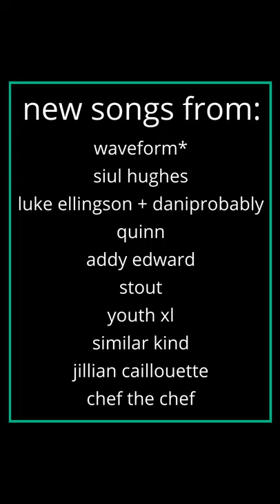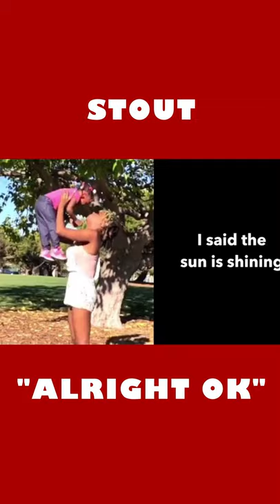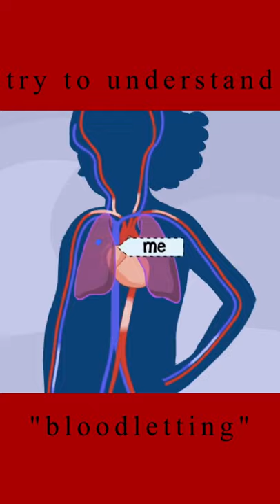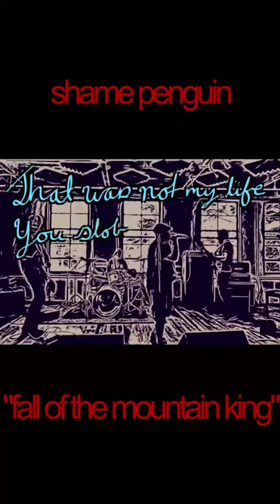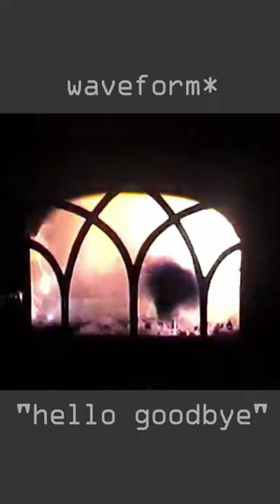Connecticut Music (8/25 - 9/21/2020): Waveform*, Siul Hughes, Quinn, Youth XL, Addy Edward, & more!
waveform* - “tell you”
siul hughes – “where the heart is”
luke ellingson – “prepared to be bored” feat. daniprobably
quinn – “bb”
addy edward – “playing dead”
stout – “alright ok”
youth xl – “text your friends”
similar kind – “lost and lonely”
jillian caillouette – “the fox”
chef the chef – “super battle opera 2004”
the most – “unlearning”
ceschi & siul hughes – “poltergeist”
rushing spring – “rushing spring”
bebe machete – “blueprint”
kath bloom – “middle of the night”
namesake – “prayer wheel”
mercy choir – “nightingale blue”
niamh – “fey”
stefanie clark harris – “ghost of a man”
sketch tha cataclysm – “something incendiary”
dan liparini – “salamander”
big tuesday – “all over again”
bleu champagne – “voicemail”
try to understand – “bloodletting”
mercy choir – “devoured by love”
mightymoonchew – “try again”
shame penguin – “fall of the mountain king”
zechs – “friend proxy”
becca dean biggs – “empty beach”
waveform* - “hello goodbye”